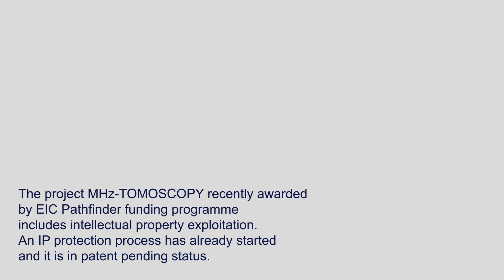Erforschung der harten Röntgenmikroskopie für dynamische Systeme am EuXFEL SPB/SFX-Instrument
Original mit deutschen Untertiteln